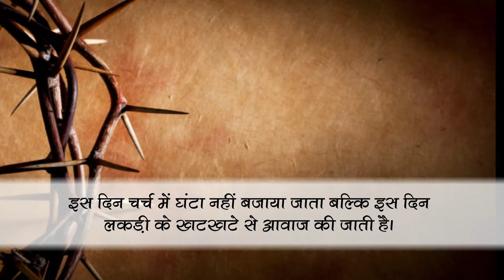गुड फ्राइडे से जुडी कुछ बातें जो सबके लिए जानना है बहुत ही ज़रूरी | समाचार नामा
व्ल्टिमोर कैटेशिज्म के अनुसार गुड फ्राइडे को गुड इसलिए कहा जाता है क्योंकि ईसा मसीह ने अपनी मृत्यु के बाद पुनरू जीवन धारण किया।